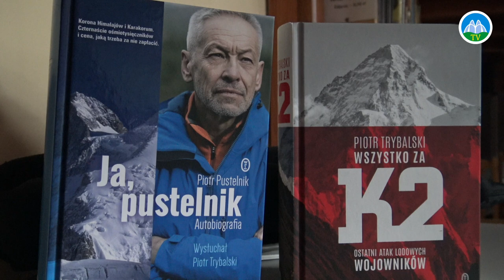HiMALAJE, K2 i ŚLADY YETi: PiOTR TRYBALSKi - K2 POLSKA GÓRA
BiBLiOTEKA w KRZESZOWiCACH i PiOTR TRYBALSKi -
PiSARZ, PODRÓŻNIK, FOTOGRAF, PUBLiCYSTA. HiMALAJE, K2
i ŚLADY YETi.
Piotr Trybalski – polski dziennikarz, pisarz, podróżnik i fotoreporter. Organizator imprez podróżniczych i wypraw o charakterze ekspedycyjnym
Pochodzi z Przeworska (województwo podkarpackie). W latach 1990–1994 uczęszczał do Liceum Ogólnokształcącego im. Władysława Jagiełły w Przeworsku. Studiował geografię w Instytucie Geografii na Uniwersytecie Jagiellońskim. Zdobył tytuł Travel Photographer of The Year 2014[2]. Jest współautorem biografii himalaisty Piotra Pustelnika[3]. Obecnie mieszka w Krakowie.
Praca zawodowa[edytuj | edytuj kod]
Od 1999 do listopada 2008 roku związany z portalem internetowym Onet.pl, był wydawcą serwisów internetowych i szefem działu "Podróże". Współzałożyciel (2005) i członek Rady Fundacji Imago Mundi[4]. W latach 2008–2009 był dyrektorem działu on-line w Wydawnictwie Edipresse Polska[5]. Od 2009 prowadzi agencję doradczą Travelbrain.

Był pomysłodawcą i organizatorem (wraz z Markiem Tomalikiem) Festiwalu Podróżników Trzy Żywioły w Krakowie, Bolkowie i Srebrnej Górze, a także Festiwalu Filmów Świata Trzy Żywioły we Wrocławiu[6]. W latach 2013–2016 współorganizował i prowadził Pannonica Folk Festival w Barcicach[7]. Od 2018 roku jest dyrektorem Festiwalu Literatury Górskiej w Lądku-Zdroju[8].

Współorganizował wyprawy o charakterze ekspedycyjnym m.in: "R1 Himalaja Expedition 2000" do Nepalu, "Totale Sun Eclipse 2001" na Madagaskar, "Tepui 2003" do Wenezueli, "Strzelecki Traces Expedition 2004" do Australii, oraz liczne wyprawy fotograficzne do Mali, Senegalu, USA, Izraela, Jordanii, Gwatemali, Hondurasu, Wietnamu, na Kubę, Islandię, Sri Lankę, do Patagonii chilijsko-argentyńskiej. W 1998 roku dotarł słynnym  hippie trail do Indii i Nepalu.

Prowadzi pokazy multimedialne z podróży na festiwalach, w klubach, szkołach oraz imprezach firmowych[9][10][11] .

Obecność w mediach[edytuj | edytuj kod]
W latach 1996–1998  pracował w "Magazynie Eurostudent" jako dziennikarz później jako redaktor naczelny. W latach 1996–1997 prowadził na antenie Telewizji Kraków magazyn "Universitas". W latach 1997–1999 współpracował z krakowskim Radiem Rak.

Pisał i fotografował dla m.in: "Outside Magazine", "Podróży", "National Geographic Polska", "National Geographic Traveler", "Polityki", "Wprost", Przekroju, "Gazety Wyborczej", "Kaleidoscope", "Magazynu Górskiego", "Viva!", "Poznaj Świata"[7].

Działalność fotograficzna[edytuj | edytuj kod]
Od 2008 r. prowadzi blog internetowy dla podróżujących fotografów "Fotograf w podróży"[12]. Od 2010 roku prowadzi szkolenia z fotograficzne w Polsce i za granicą oraz uczy edycji fotografii w programach graficznych[13]. W 2012 r. wydał poradnik "Fotograf w podróży"[14]. Jest zwycięzcą i finalistą konkursów fotograficznych: Grand Press Photo[15], Wielki Konkurs National Geographic[16], Leica Street Photo[17], Travel Photographer of The Year w kategorii Spirit of Adventure[2].